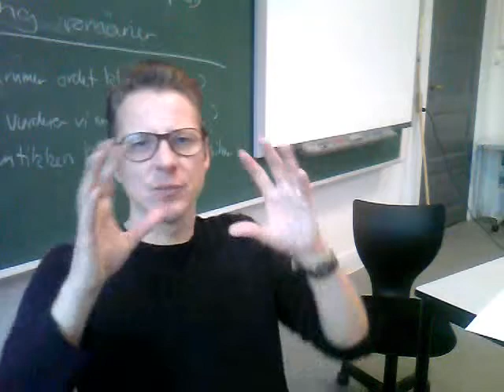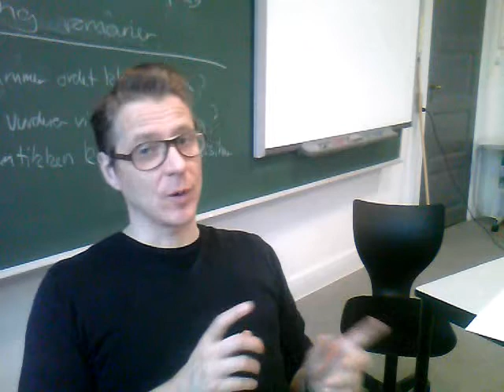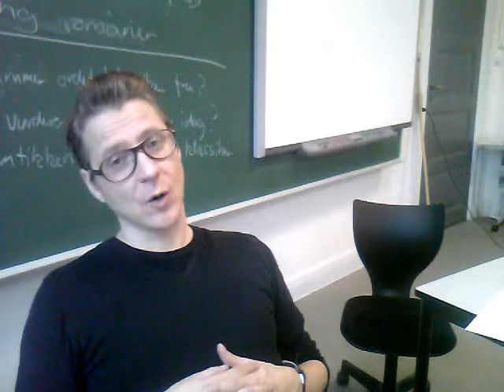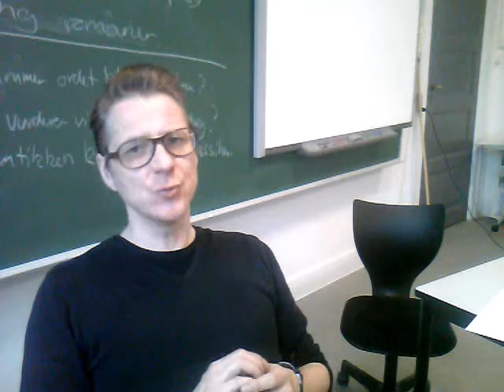Karakterstik af den senmoderne familie